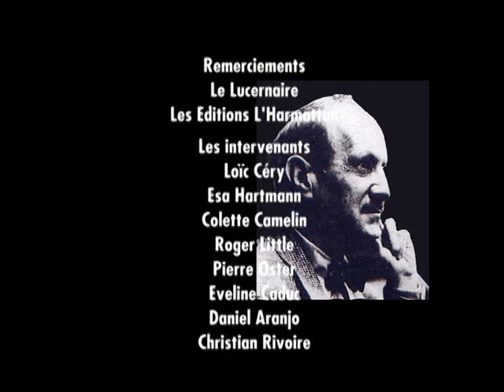SAINT JOHN PERSE DIT PAR ELISA RIMBAUD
Alexis Leger, dit Saint-John Perse, né le 31 mai 1887 à Pointe-à-Pitre en Guadeloupe et mort le 20 septembre 1975 à Hyères dans le Var, est un poète, écrivain et diplomate français, lauréat du prix Nobel de littérature en 1960.

En marge des mouvements littéraires de son époque, sa poésie, en versets, est réputée pour son hermétisme, mais aussi pour sa force d’évocation. Il reçoit le prix Nobel de littérature « pour l’envolée altière et la richesse imaginative de sa création poétique, qui donne un reflet visionnaire de l’heure présente».

Comme Valéry, Saint-John Perse est réputé "difficile". Il est effectivement difficile d'écouter avec les yeux, ou de voir avec les oreilles. Nous commettons trop souvent l'erreur de nous focaliser sur le sens. "Mes vers ont le sens qu'on leur prête" disait ironiquement Valéry. Pourquoi ne pas tout simplement se laisser bercer par le rythme et les sonorités de cette langue singulière? Il y a bien sûr un sens, des sens, mais avant tout il y a la beauté. Si l'on se garde de vouloir entrer dans ces monuments par l'intellect, si l'on "dépose ses armes" et que l'on accepte une sorte de communion, le chemin vers des compréhensions s'amorce, et l'on découvre bientôt que ces textes immortels sont inépuisables.

Cette extraordinaire lecture par Elisa Rimbaud est on ne peut plus appropriée à une approche sensorielle, hypnotique presque.

Mer de Baal, Mer de Mammon – Mer de tout âge et de tout nom,
Ô Mer sans âge ni raison, ô Mer sans hâte ni saison,
Mer de Baal et de Dagon – face première de nos songes,
Ô Mer promesse de toujours et Celle qui passe toute promesse,
Mer antérieure à notre chant – Mer ignorance du futur,
Ô Mer mémoire du plus long jour et comme douée d’inanité,
Très haut regard porté sur l’étendue des choses et sur le cours de l’Être, sa mesure !… (Amers, 1957)